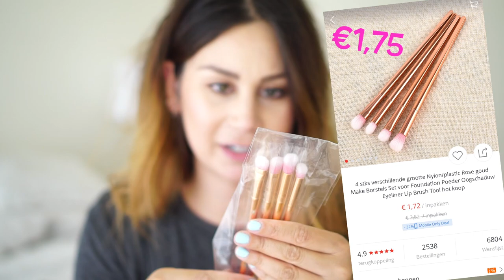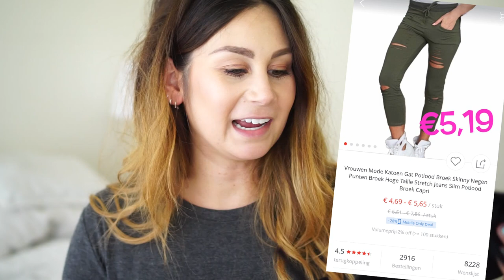ALIEXPRESS UNBOXING & TRY ON SHOPLOG - BUDGET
Laatst heb ik voor het eerst op Aliexpress besteld (voor echte budget prijzen!) en in deze video pak ik de items uit en probeer ik ze natuurlijk meteen uit om te zien of het wat is of dat het een dikke miskoop is! Laat je me weten in de comments of ik vaker een Aliexpress shoplog moet doen?

★ Geshopte items uit de video:
Kanten beachjurkje
Rosegold kwastenset
Unicorn kwastenset
Skinny joggingsbroek
Kwasten wasmat
Koffer inpak zakken

▸ Larissa's top: Abercrombie & Fitch